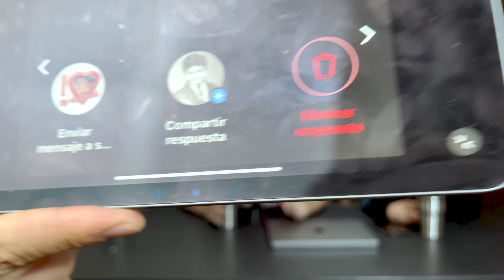PODCAST DE PADILLA #99 — EL EMBRUJO DE POGBA A MBAPPÉ Y 100 MILLONES POR ANTONY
Agradecer a FRAN MORLETT el creador de la miniatura del vídeo y a JUAN JOSÉ BLANCO el productor.